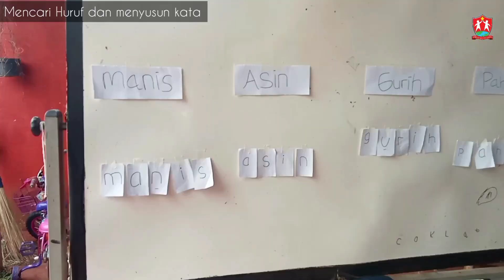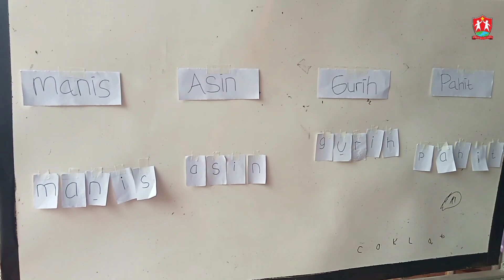Kegiatan Prasiaga || EPS 2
Kegiatan Prasiaga Tk Casa Cendekia Tahun Ajaran 2023/2024